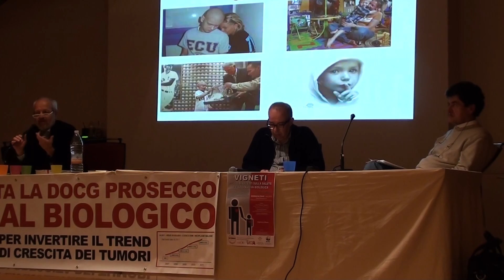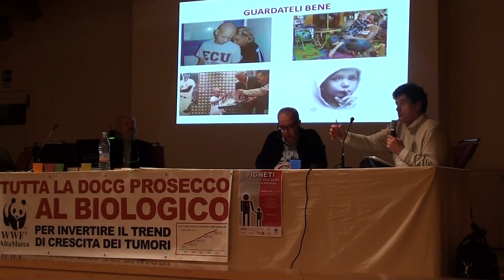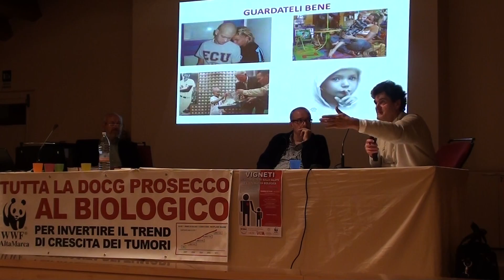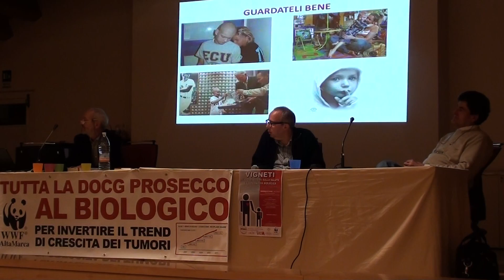Conferenza sui Pesticidi (Parte 4) - Mareno 22 10 12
Conferenza in cui si è parlato e discusso dell' effetto dei pesticidi usati nelle campagne, sulla nostra salute e dell' alternativa ecologica.
Interverranno:
. Dott. Giovanni Beghini - Medico Chirurgico di Base
. Gianluigi Salvador - Consigliere Regionale WWF Veneto
. Luciano Bortolamiol - Presidente Ass. WWF Altamarca